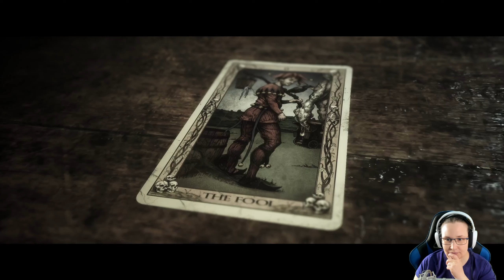Aufbruchstimmung im Sommercamp | THE QUARRY #2 | Stream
|| THE QUARRY ||